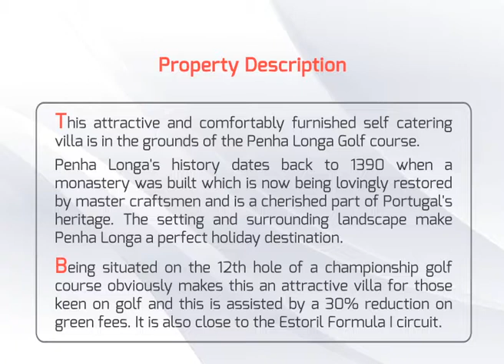CASCAIS VILLA ACCOMMODATION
Villa at Penha Longa Overview

This attractive and comfortably furnished self catering villa is in the grounds of the Penha Longa Golf course.
Penha Longa's history dates back to 1390 when a monastery was built which is now being lovingly restored by master craftsmen and is a cherished part of Portugal's heritage. The setting and surrounding landscape make Penha Longa a perfect holiday destination.

Being situated on the 12th hole of a championship golf course obviously makes this an attractive villa for those keen on golf and this is assisted by a 30% reduction on green fees. It is also close to the Estoril Formula I circuit.

Guests have use of a 'Guest card' for the Caesar Park tennis court, health studio and the indoor and outdoor swimming pools.

For more details for this property, click on the link mentioned in the description or showing on Video